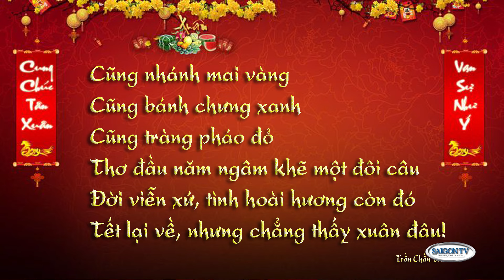Một Tách Trà Mừng Xuân Đón Tết P3